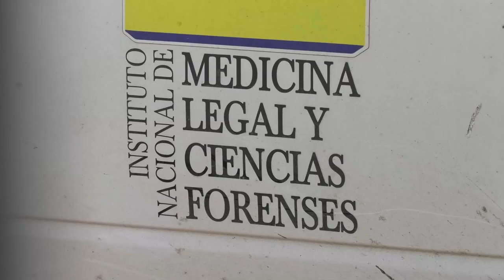LO MATARON DE UN TIRO EN EL SUR DEL CESAR